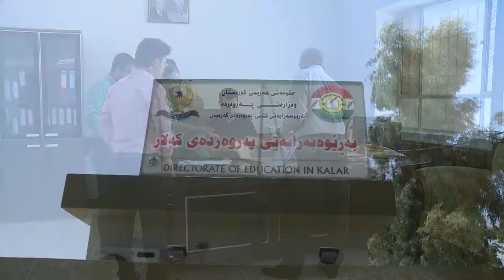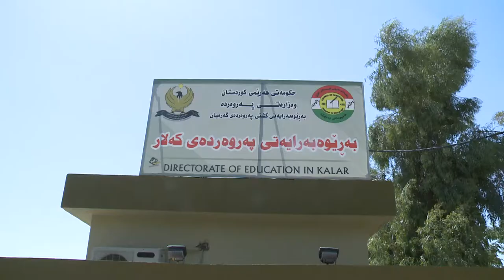گه‌رمیان .. مه‌ترسی پرۆسه‌ی خویندن له‌ گونده‌كان .. راپۆرت